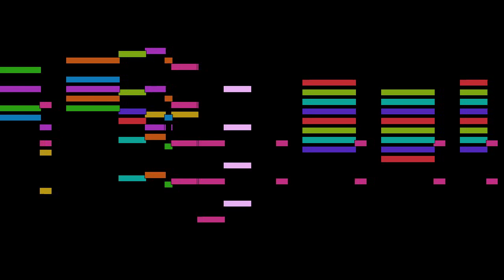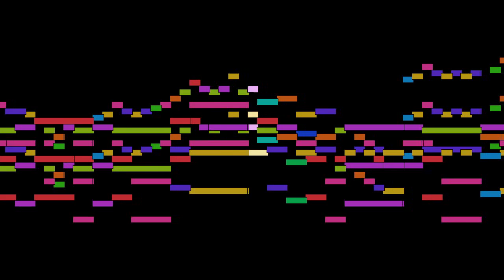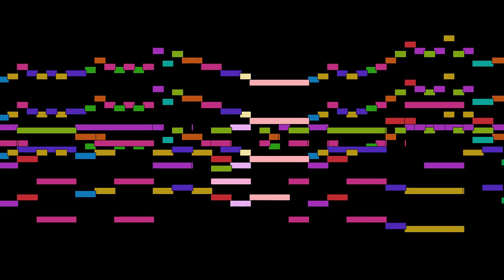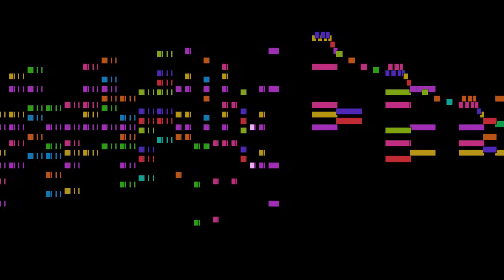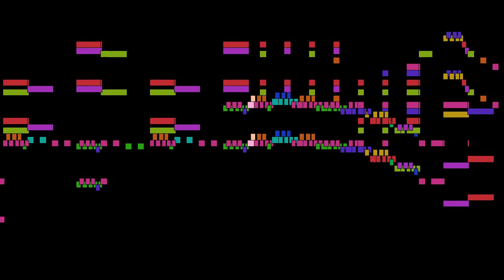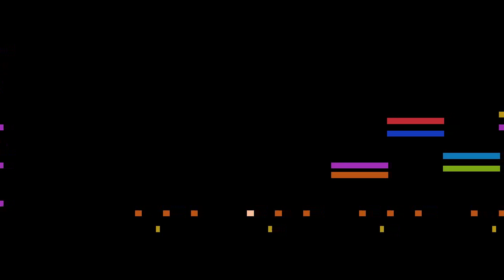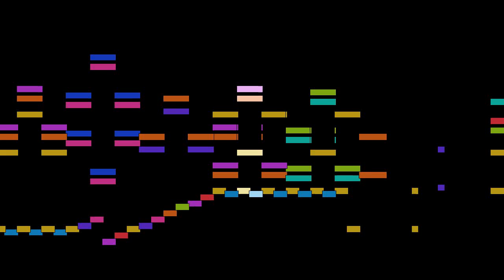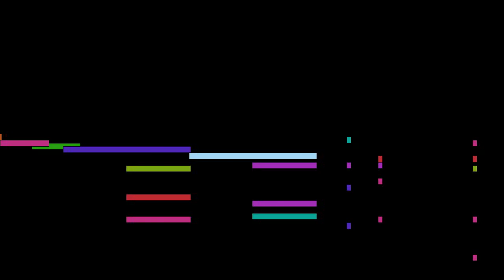Saint-Saëns - Eroica Variations Transcription, Op. 35a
Eroica Variations Transcription, Op. 35a, by Camille Saint-Saëns, with animated score.

FAQ:

Q: Who is Camille Saint-Saëns?
A: A French late-Romantic composer, organist, conductor, and pianist.